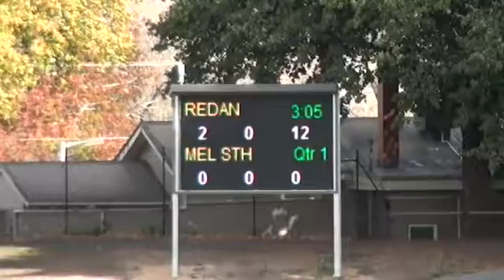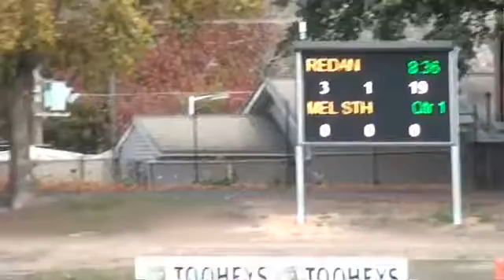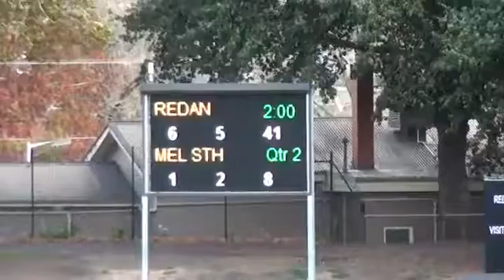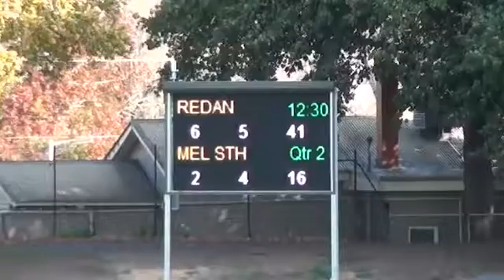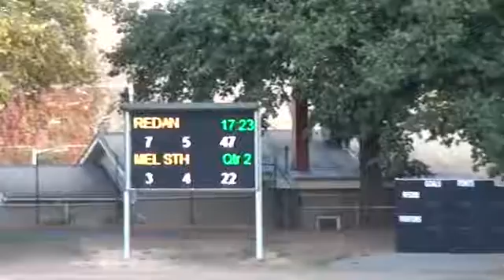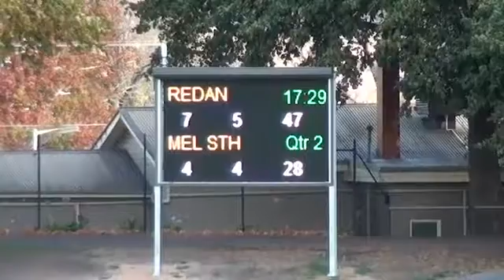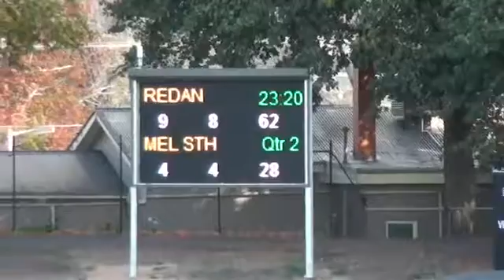BallaratFL_2016_SEN_RD3_Redan V Melton South_1st Half.mp4